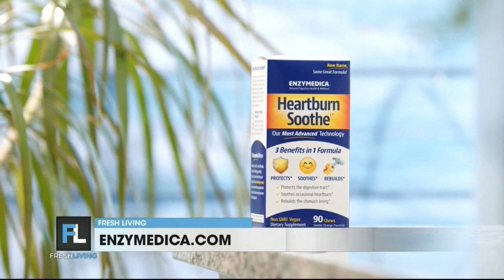What you need to know about heartburn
The burning pain of acid indigestion is incredibly common with a third of the U.S. population experiencing heartburn on a weekly basis.